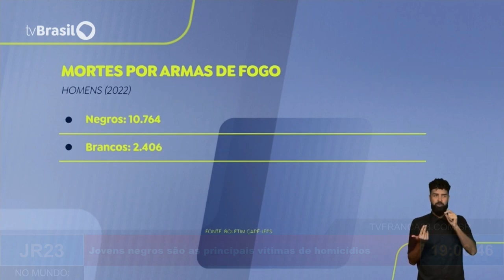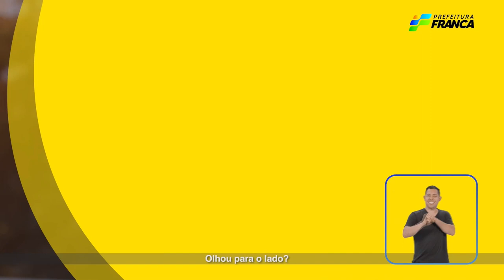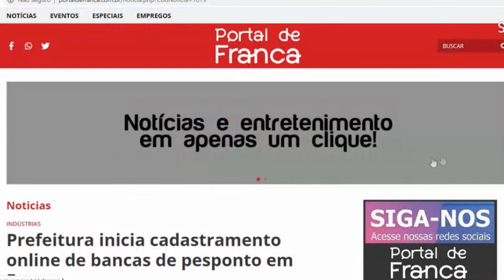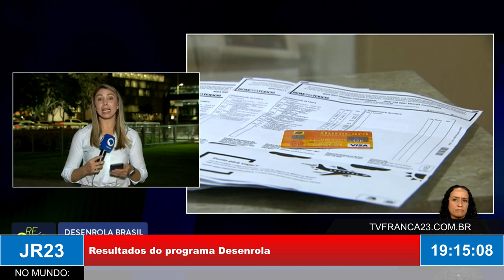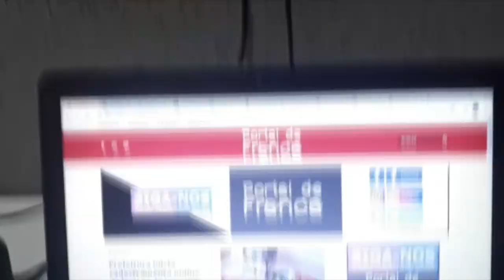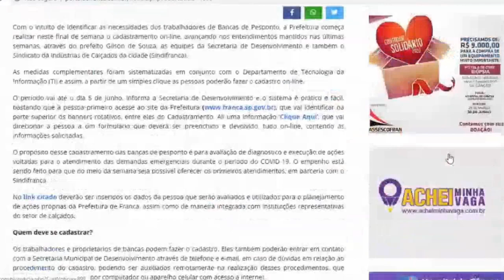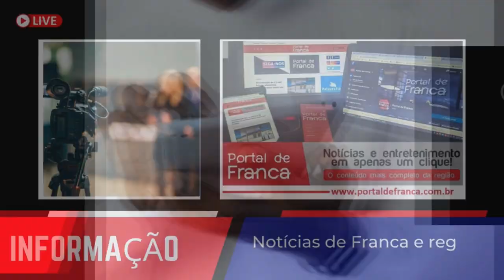JR23 31 05 24